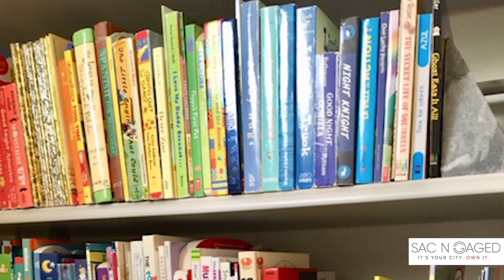The Best Organization Tips when Living in Sacramento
It’s a new year, a new decade, and you want to create a better you. Now is the perfect time to start, but it is difficult to change anything in your life when your environment is a mess. If you really want to make changes this year in any aspect of your life, you need to start with the place you spend a majority of your time, your home! Organizing can feel like a daunting task, and sometimes we just need a little help. Carly Adams, the owner of Tidy Revival, brings peace to your home and calm to your chaos, making sure your space is organized and clutter free.

Sacramento Living: The Best Ways to Keep Your Home Organized with Tidy Revival // Organization Tips

Carly has a background in executive assistance and through that, not only realized the importance of organizing, but how much she enjoyed it and how good she was at it! When she moved to Sacramento, she knew she wanted to start a business that would create simple solutions to make people’s lives easier. Even the most successful people have a messy drawer in their house they stuff everything in! With that, Carly decided to start Tidy Revival.

Carly offers a complimentary consultation virtually, so there is no excuse not to check her out! She offers a variety of packages which are based on the desires and strategy preference of each client. Each session includes 3 hours of professional organizing assistance, either with the client, or alone. In addition, sessions include research personalized recommendations for organizational materials, shopping time (suggested list for single-sessions, shopping assistance for packages), personalized follow-up email, calls and emails regarding your project for up to three weeks after your session, donation removal (up to one carload per session) and/or scheduling of donation pickup. A single session is only $235!

During your complimentary consultation, you walk through the space together and talk about what’s working in certain areas and what is not. Together, you prioritize different spaces of the home and from there you both decide on a package. Single sessions are great for a smaller project or a jump start on their ultimate cleaning and organizing goal. Sometimes all you need is the motivation from the first room, and Carly understands that.

She also offers strategy sessions where they identify the four areas of their home they’d like solutions for and then she gives them a detailed action plan based on measurements and detailed discussions with the client. This package is perfect for self starters and DIY people who want a little help, but ultimately want to do the job themselves. Her most popular option is working within the home alongside the person on an ongoing basis where she helps them cure the chaos by decluttering one on one.

Carly is truly passionate and amazing at what she does. If you need any assistance simplifying your life and your space, head over to her website at TidyRevival.com and get started!